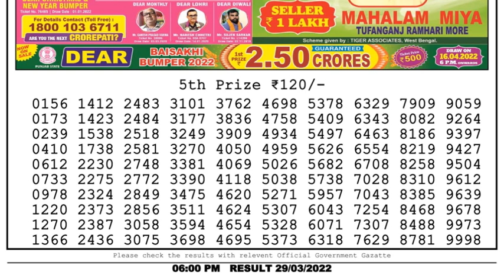Nagaland Lottery Sambad Result | Dear Lottery